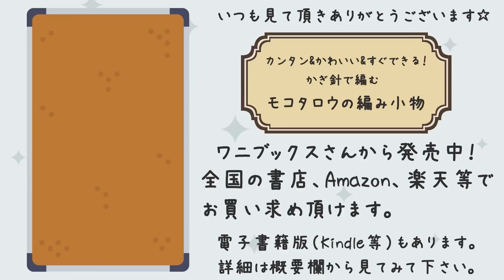【100均糸】2色で編む縦長のぺたんこバッグ☆かぎ針編み 編み物☆Crochet Bag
前のアフガン編みの巾着です。

DAISO：リサイクルポリエステル毛糸
カラー：スモーキーピンク、アッシュグレイ
75g、約165m
各色1玉

[使用した編み針]

かぎ針8号（5㎜）

ダブルフックアフガン針　8号

[チャプター]

00:00 毛糸の説明
01:03 底を編みます。
02:45 側面アフガン編み
12:27 持ち手
14:25 持ち手上
17:11 持ち手内側
18:56 完成しました。

[サイズ]

縦22.5cm、横21cm

本

ブログ

作品販売

[BBTV Partner]